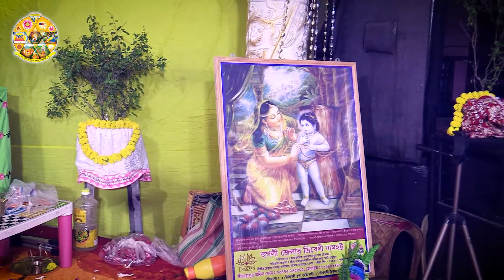শ্রীশ্রী দামোদর উৎসব ও ভাগবৎ ধর্মানুষ্ঠান,ঝাপপুকুর,পাইনপাড়া, ব্যান্ডেল, হুগলী। ১২ও ১৩ নভেম্বর ২০২০.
H.H.Bhakti Vilasa Gaura Chandra Swami Maharaj
Sri Sri Hare Krishna Namahatta Sri Dham Mayapur ,Nadia